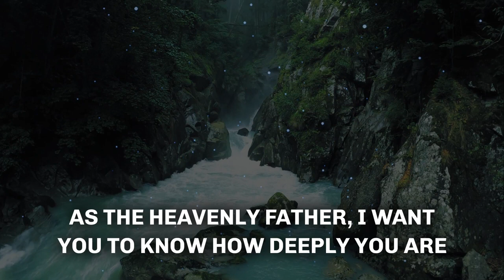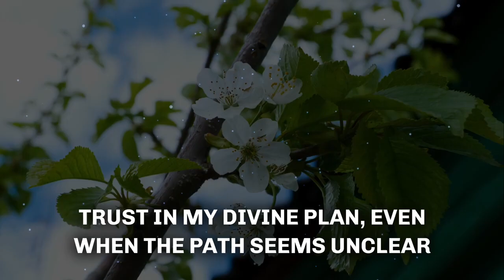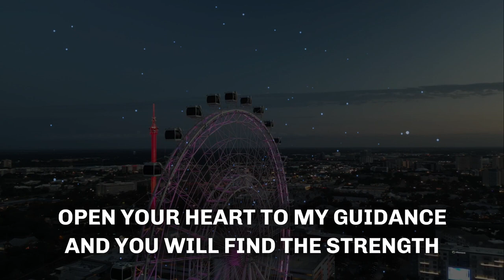God Says Who Is Your God Jesus or Devil Gods Message Today Blessings of God